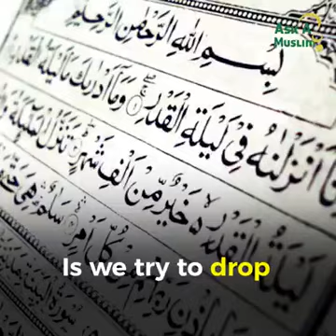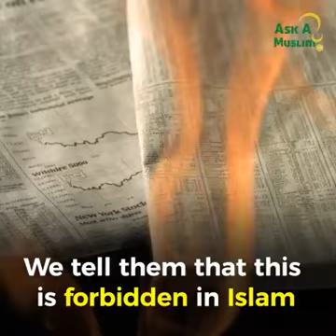I want to convert to Islam, but something holding me back Yusha Evans